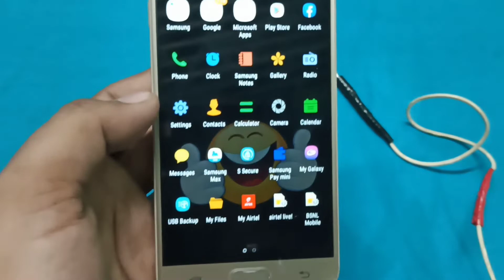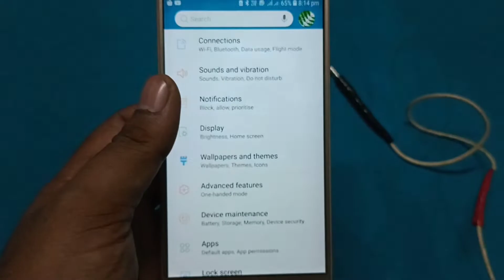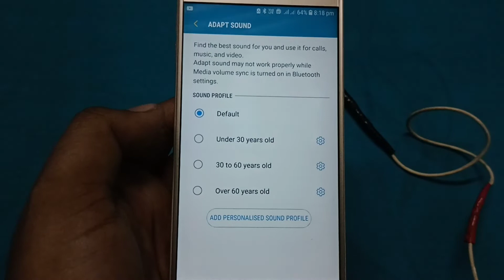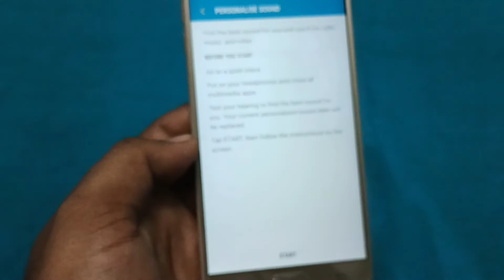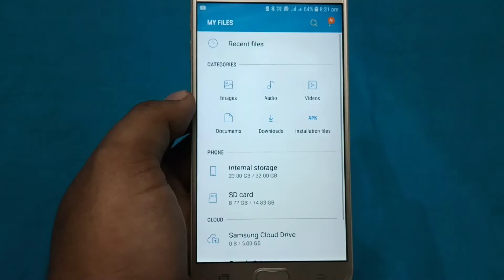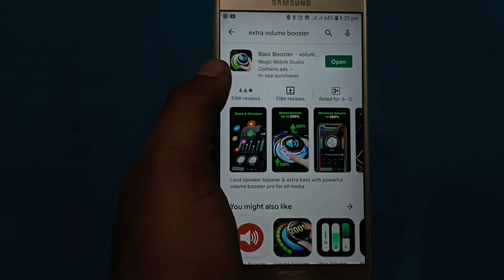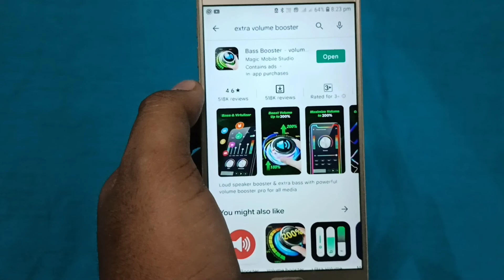ফোনের সাউন্ড 200 গুন বাড়িয়ে নিন | Android Phone Sound Volume Booster | increase volume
All the topics of Android mobile are discussed in my channel and the general knowledge of all the Android apps is very easy. Any problems of android and android apps are resolved. The functions of any Android apps are presented to the public. The general people can learn something about this. Every day new video is upload to my channel.